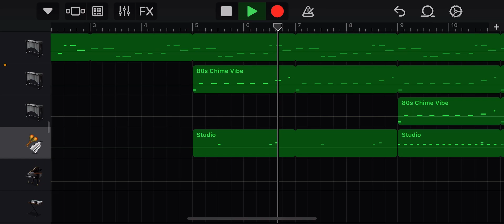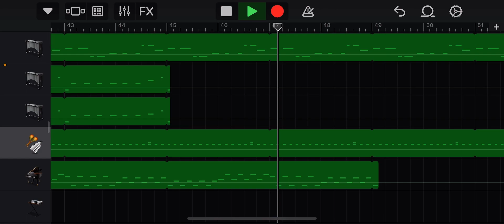Stardew Valley Soundtrack on a Budget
had me some plant based meditation, then fell asleep listening to the Stardew Valley soundtrack last night. woke up, came to work and started writing and then bam, this.
it’s a lil short and not too complicated, but sometimes simple is nice